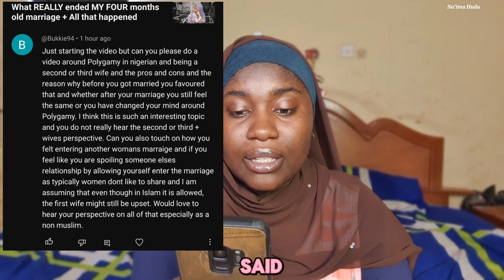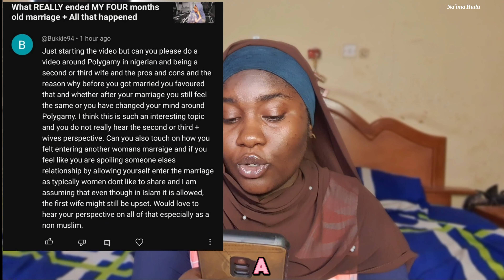My marriage regrets, second wives are husband snatchers, financial security in Polygamy etc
So I had a comment on my previous video with interesting questions so I thought to address those questions as they were worthy of my reply and also it may be a cause of concern to other people who might not be bold enough to ask.

Here I pondered on my polygyny marriage that hit the rock, what I faced as a subsequent wife and what I may be doing differently in my next marriage.